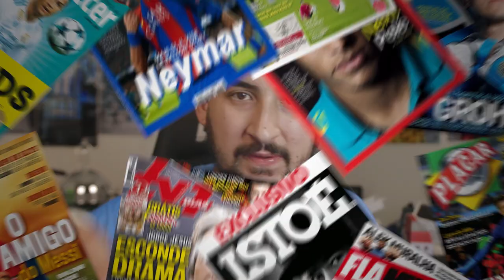A VERDADE SOBRE OREJUELA DE VOLTA AO GRÊMIO! INFORMAÇÕES EXCLUSIVAS!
Informações exclusivas sobre a possível volta de OREJUELA no Grêmio!